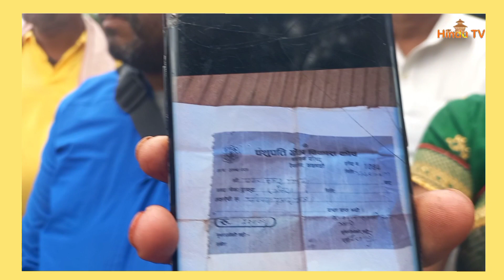कोषको स्विकृत विना पुरानोलाई हटाएर कांग्रेसी समुहले ठाउॅं कब्जा गरेको भन्दै बिरोध प्रर्दशन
पशुपति क्षेत्र विकास कोष